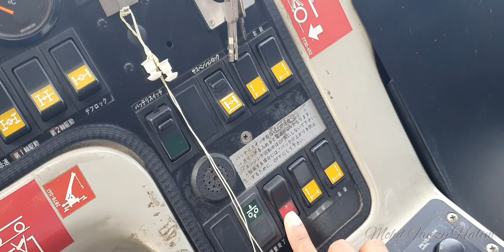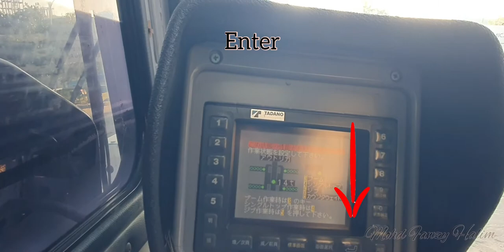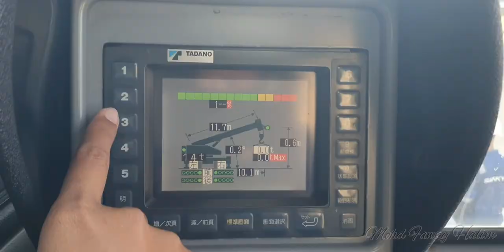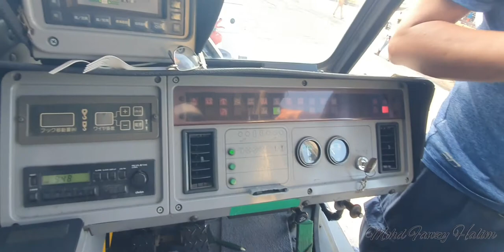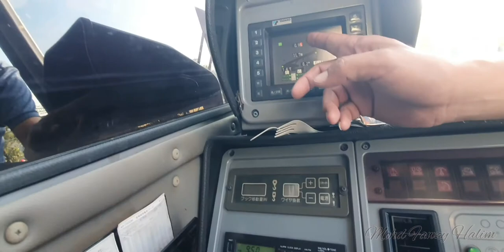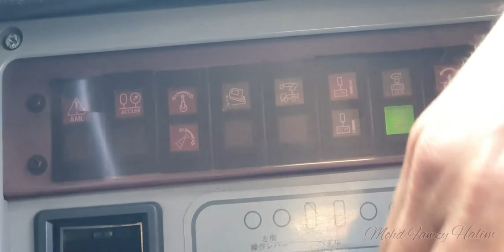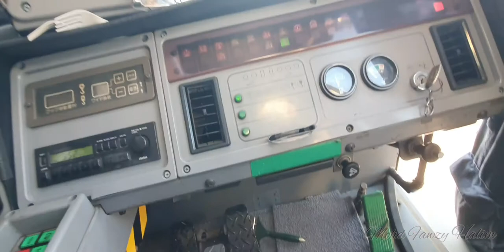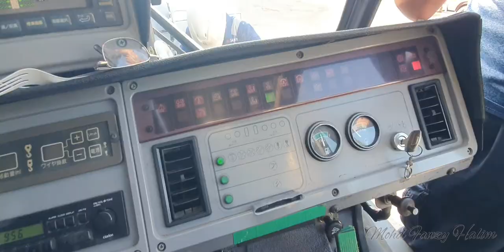TADANO FAUN AR1000M how basic setting all terrain crane mobile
crane model : TADANO AR-1000M
Capacity : 100Ton

master : ah sang a.k.a tiger

this is how the basic setting mobile crane for front cockpit and rear cabin. setting body jack and computer.. thanks

u can copy this simple vedio for study method